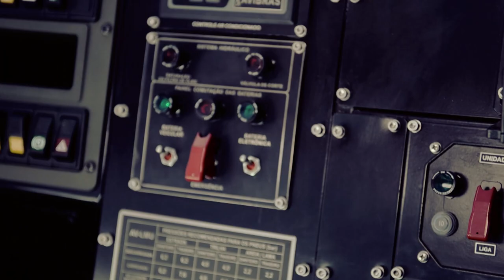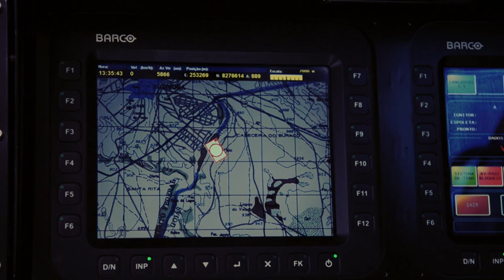Astros 2020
Conheça o sistema de lançadores múltiplos de foguetes usados pelo Exército brasileiro.